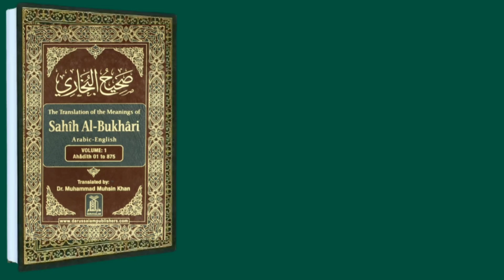biwi se Juda rahane wala shuhar?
auraten jyada Jahan mein kyon?
aurat shohar ki nafarmani kyon Karti hai
wife and husband
miyan biwi ka rabta
dawat e walima?|walima kaise karen?
صحیح البخاری کتاب النکاح
mard ka apni biwi dusron ko pesh karna?
biwi dusron ko pesh karna
biwi dusron ko dena
Hadees course
hadees
Hadees sahih ul Bukhari
tejarat k ahkaam
rules of business
Islamic missile
Sahih Muslim
hadis e nabvi
munafe bakhsh tijarat
kaun sa Karobar kiytijarata jaaye
tijarat mein nuksan se bachne Ka tarika
tijarat kaise karen
tijarat ke bare mein ahadees
Islamic videos
videos
videos by mufti Abdul Hakeem saidi
videos by mufti Masood Tariq
videos by mufti Muhammad akmal attari
Islamic drama
drama
mhajra
ilmi missile
topic 1
Deen
Bukhari
Hadis chorus
missile chorus
namaz chorus
hadees bayanat
bayanat
note
tilawat
channel
missile
rules of marketing
market mein kaise kam Karen
dukaan chalane ka tarika
dukandari kaise karen
Karobar kaise karen
fiki missile
Hadi se sahasita
video
Islam
Islamic topic
business
shock tik tok video
missile
bukhari
berojgari khatm karne ke tarik
Karobar karne ke missile
kuran sunnat ki roshani mein missile Ka hal
kaun sa Karobar Allah ko pasand hai
Allah kaun sa Karobar Pasand
rules of business
market mein business Karne Ka tarika
biwi ki bhanji aur bhatiji se nikah
 karna|sahih al bukhari kitabunnekah
dudh se haram hone wale rishte
jasrana sabse rishta hai ram hote hain Chitra dudh peene se bhi haram hote Hain Jo baccha jis aurat ka dudh pi Le vah aurat uski betiyan uski bahane use bacche per aaram ho jaate Hain